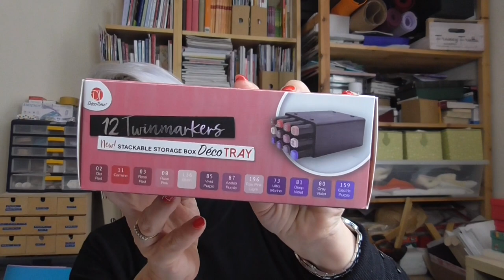Acquisti Action Discaunt | Hobbistica e casa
Il canale di @micheladimaio